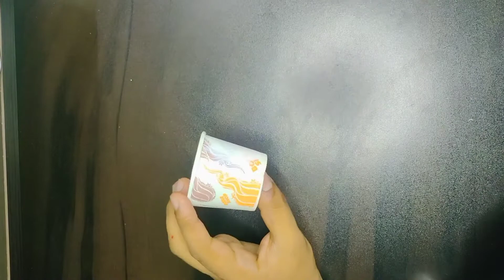Paper Cups Lights Toran | Crazyartsy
Hey guys here is my new youTube video is out
And you can DM to order on our Instagram